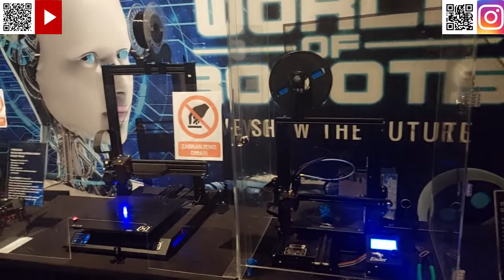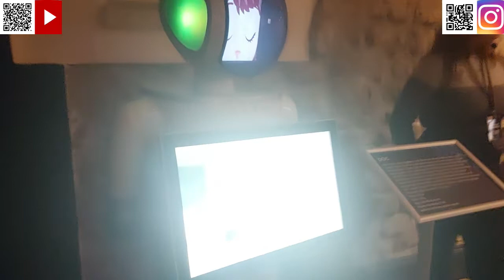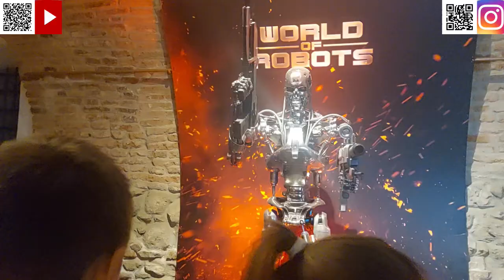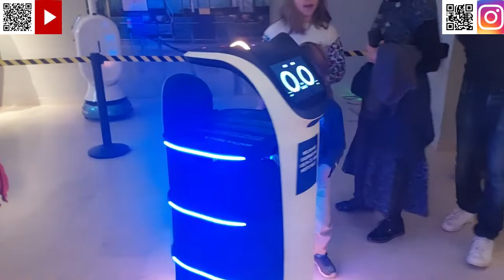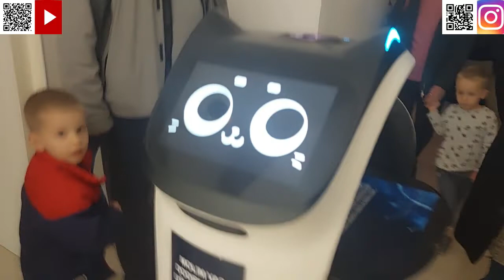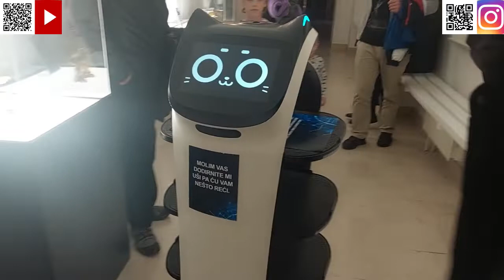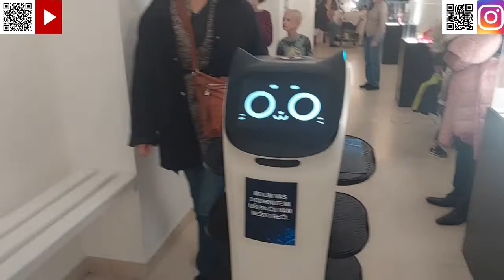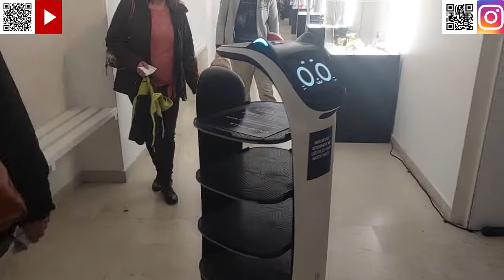World of Robots